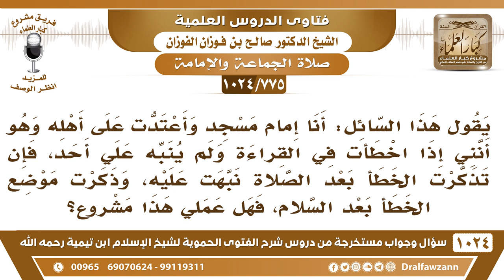[775 -1024] إمام كلما أخطأ في القراءة ثم تذكر بعد السلام أخبر المصلين موضع خطأ قراءته، فما التوجيه؟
-[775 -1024] السؤال: يقول هذا السائل: أنا إمام مسجد وأعتدت على أهله وهو أنني إذا اخطأت في القراءة ولم ينبه علي أحد، فإن تذكرت الخطأ بعد الصلاة نبهت عليه، وذكرت موضع الخطأ بعد السلام، فهل عملي هذا مشروع؟
الجواب: لا، هذا من التكلف فإذا عرفت الخطأ فإنك تتجنبه في المستقبل ولا تعلنه للناس.
للاشتراك في قناة الشيخ صالح الفوزان
سؤال وجواب من شرح الفتوى الحموية ( 1024 ) مقطع

للاستفسار والإقتراحات والدعم
رئيس الفريق
لمشروع كبار العلماء